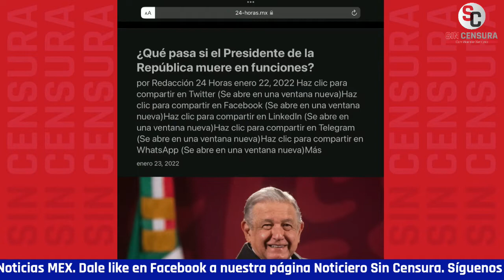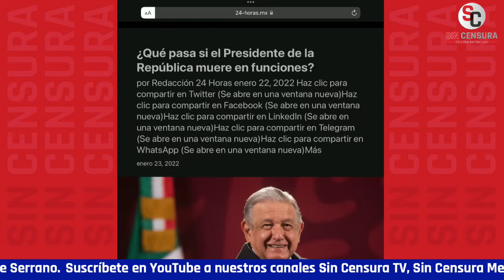¡HAY PRESIDENTE! AMLO GARANTIZA GOBERNABILIDAD Y 4T… SE HIZO UN CATETERISMO DE RUTINA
Andrés Manuel López Obrador aseguró al dejar el Hospital Central Militar que “¡Hay presidente!”. El mandatario aseguró que tiene un “testamento político” y garantizó la gobernabilidad y la Cuarta Transformación; aseguró que se trató de un cateterismo de rutina.